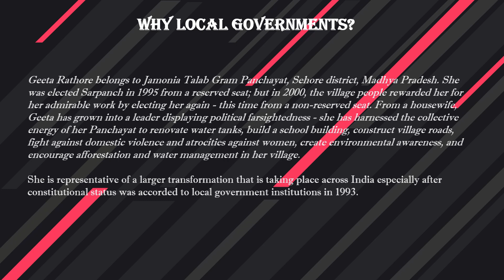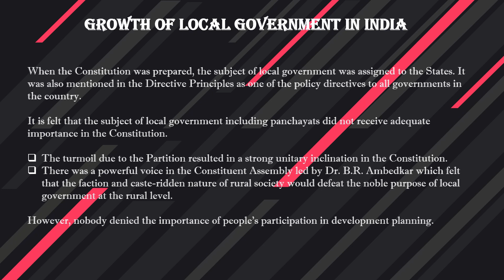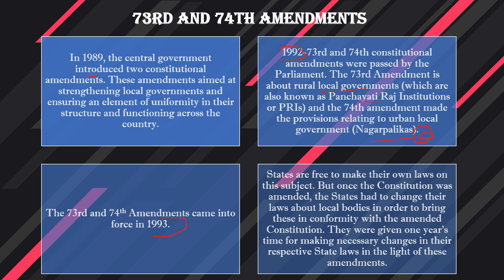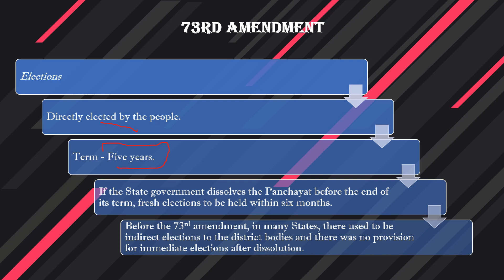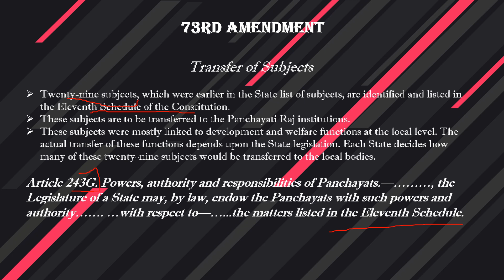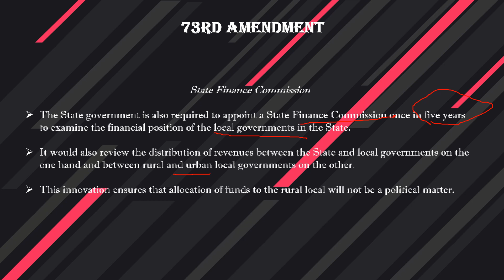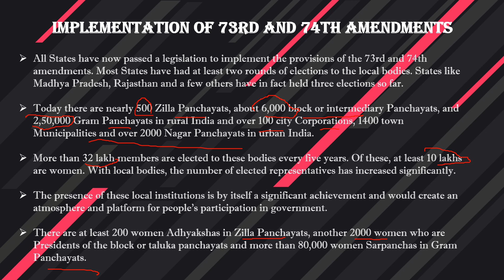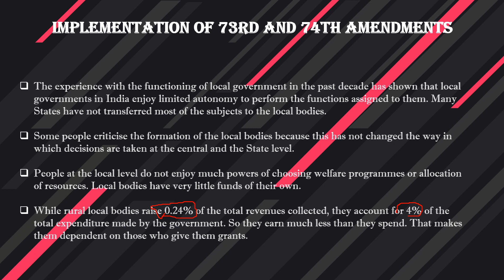73rd and 74th Amendments Local Governments Class 11 Indian Constitution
The video covers the class 11 Indian Constitution at work Chapter - 8 Local Government. Topics -
1 - Why and What is Local Government?
2 - Growth of Local Government in India
3 - Local government in Independent India
4 - 73rd and 74th Amendment Act
5 - Implementation of 73rd and 74th Amendment Act